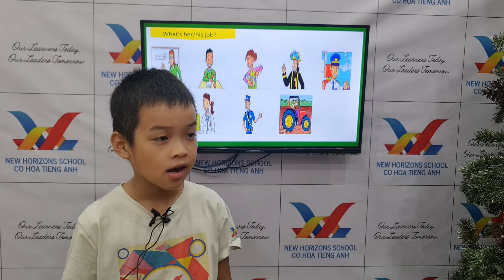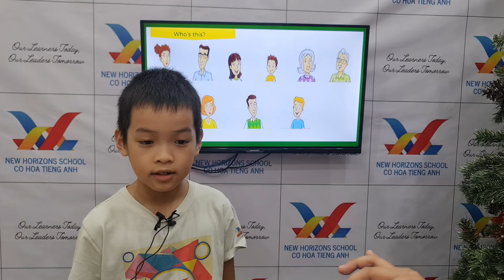December 4, 2022